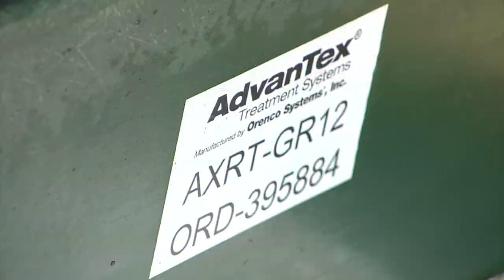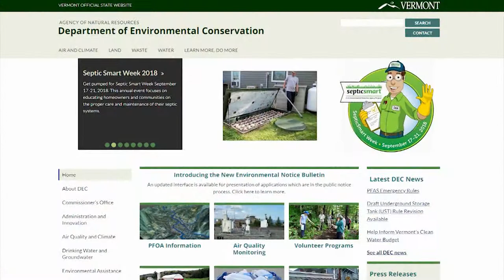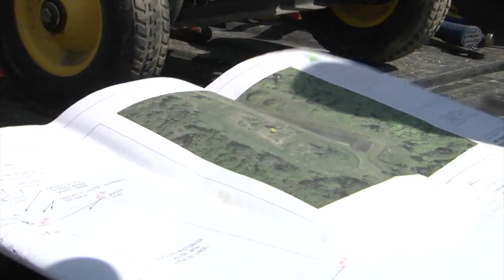9/24/18 How Your Home Septic System Impacts Water Quality on 'Across The Fence'